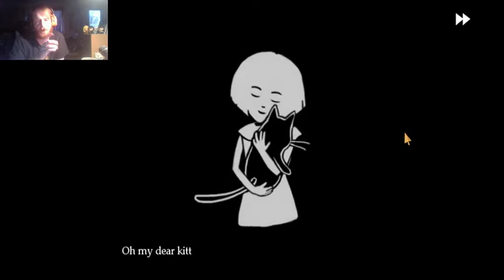Fran Bow 2: I got stuck like an idiot.